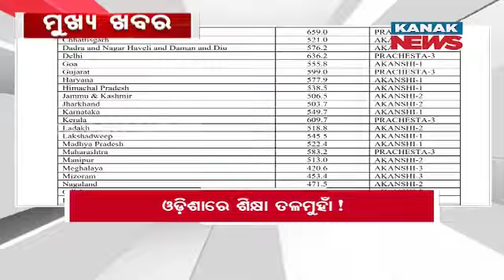10AM Headlines ||| 8th July 2023 ||| Kanak News Live